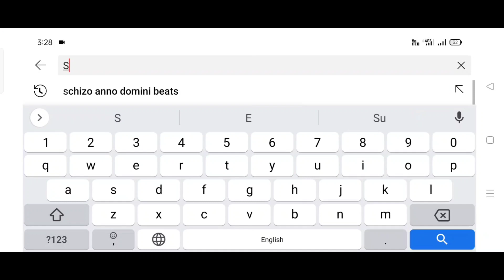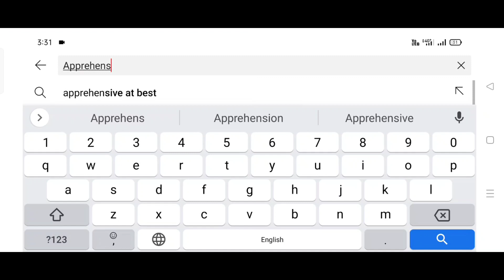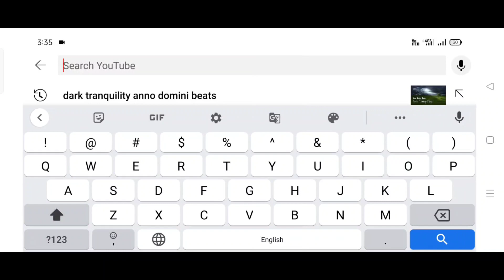Top 5 Background Music for Fact Videos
In this video I have told you about the top 5 no copyright background music used by Fact YouTubers for Fact Video.

Topic cover :

Fact Video ke liyeTop 5 Background music
No Copyright Fact background musi
Fact Videos background music
Fact Youtuber use 5 Most popular background music